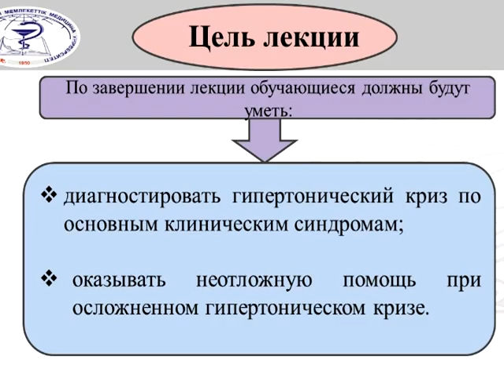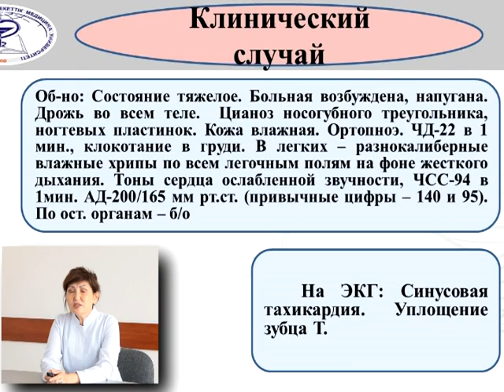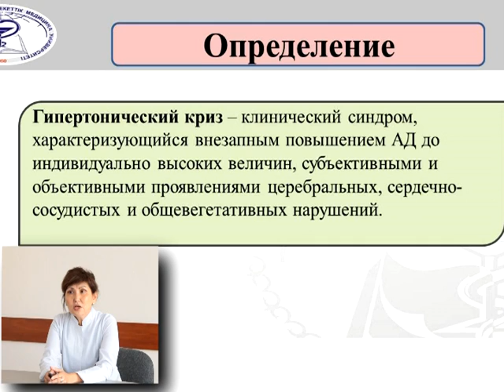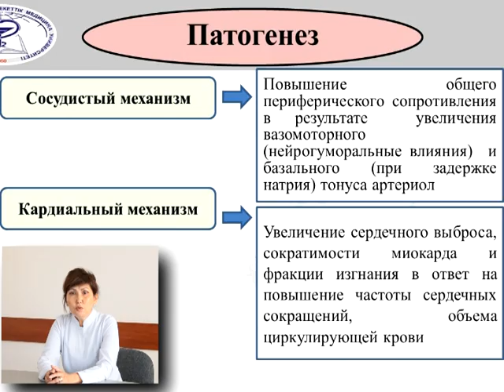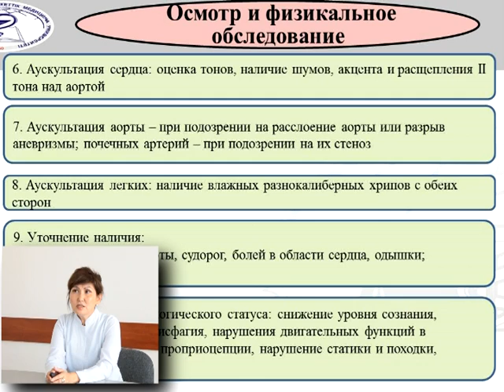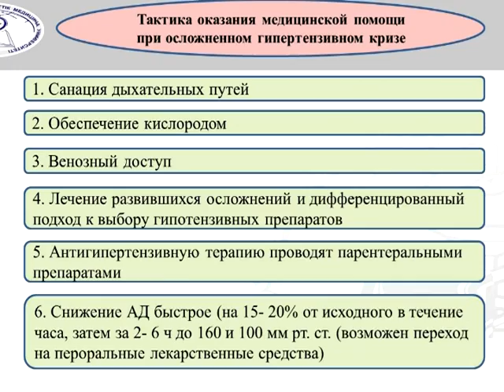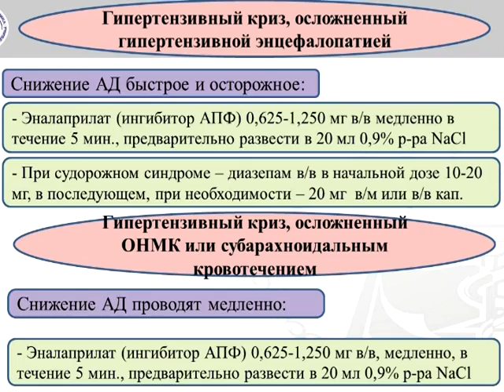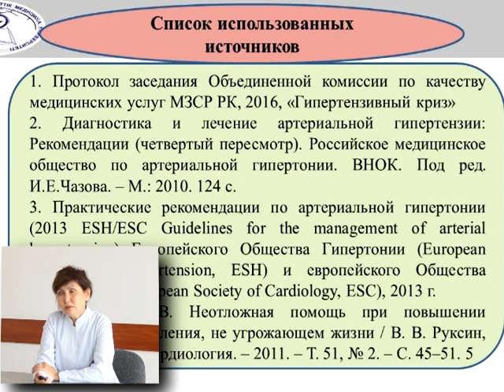Лекция: "Гипертонический криз"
Лектор – А.Р. Алпысова, заведующий кафедрой скорой и неотложной медицинской помощи №1 КГМУ, к.м.н., и.о. профессора.
Краткое описание: В лекции,  основанной на разборе клинического случая, имеют место классификации, факторы риска и патогенез развития гипертонических кризов; вопросы диагностики и оказания неотложной помощи при неосложненном и осложненных гипертонических кризах в условиях скорой помощи.
Целевая аудитория: студенты 5-го курса специальности «Общая медицина».